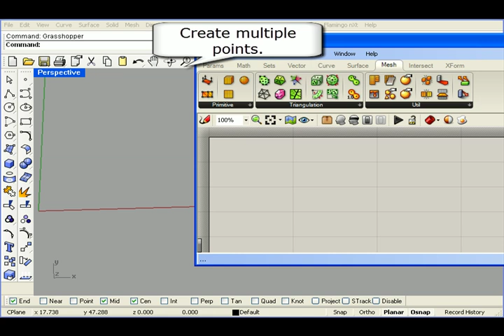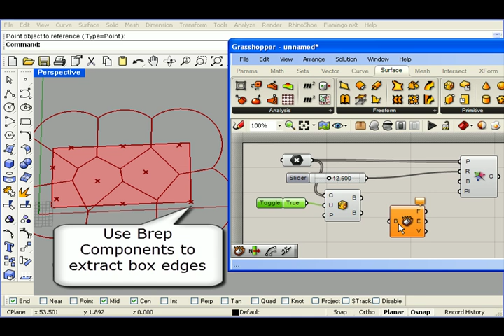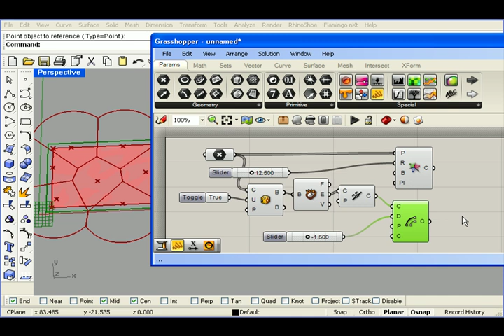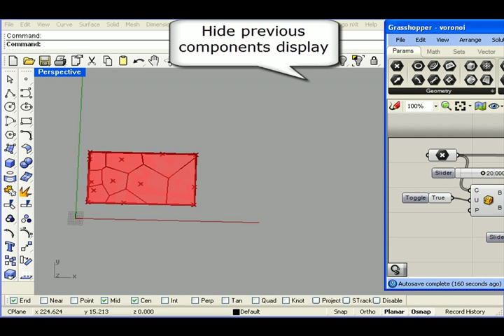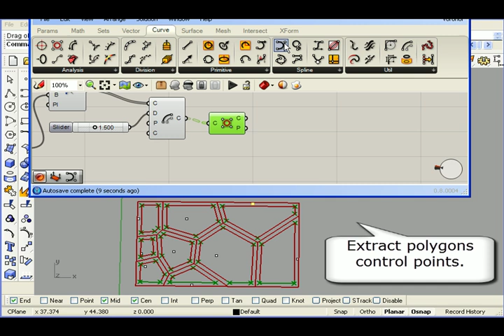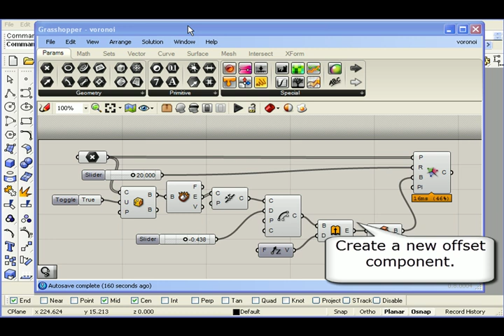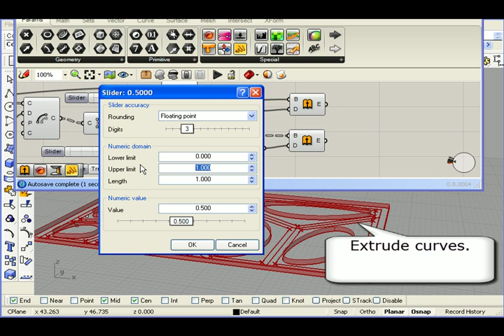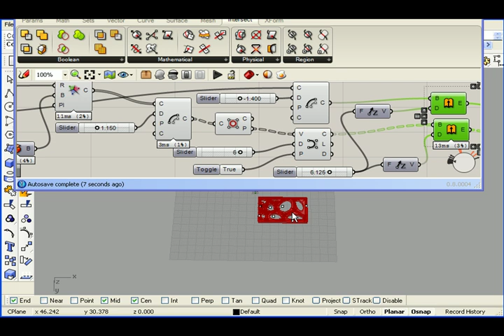Simple Grasshopper Voronoi